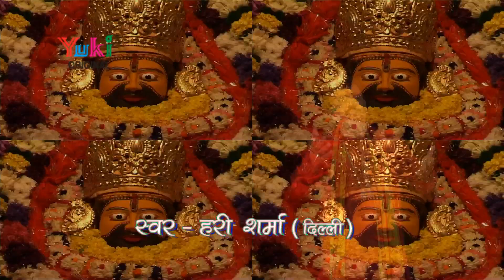साथी संगी ना कोई । फरियाद । श्याम भजन । हरी शर्मा । Sathi Sangi Na Koi | HD | 2016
Song : Sathi Sangi Na Koi
Album : Fariyad
Singer : Hari Sharma
Category : Shyam Bhajan
Producer: Amresh Bahadur, Ramit Mathur
Label : Yuki